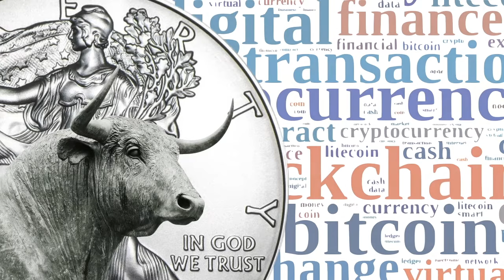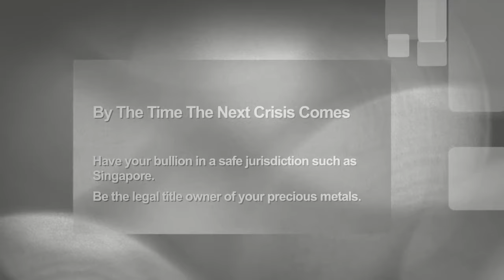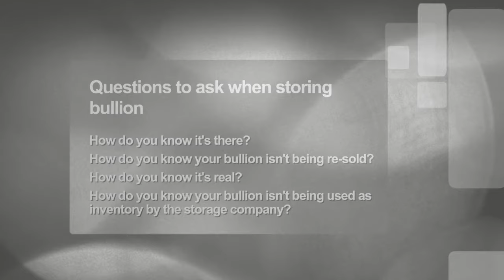Gregor Gregersen Interview with Cardwell Lynch of the C-Sigma Show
In this interview, Gregor shares with Cardwell Lynch on:

02:23 - Witnessing the aftermath of the Lehman Brothers collapse
05:15 - When the next crisis comes...
07:13 - How silver prices are determined
12:20 - Price manipulation
15:12 - Transferring bullion to The Safe House for storage
16:21 - Purchasing bullion with Bitcoins
17:52 - Differences between allocated and segregated bullion storage
21:17 - Owning bullion vs being owed ounces of bullion
23:53 - 4 questions you should ask when you store bullion with a third party
29:33 - The importance of TRUST
31:21 - Fundamental problem of global debt
34:45 - Counterparty risks in the financial system
39:39 - Expect bail-ins in the next financial crisis
42:11 - The coming demise of the Dollar?